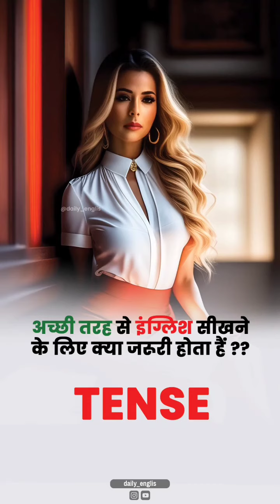Daily Spoken Sentence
Hey friends,welcome to your favorite channel @daily_englis

         Here you will explore many daily use english sentences, vocabulary, short sentences and so on...